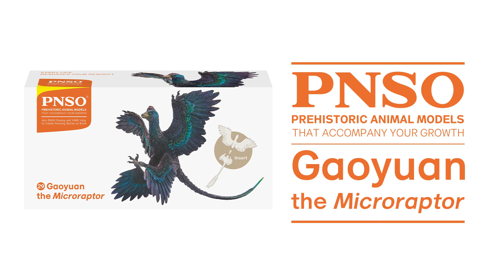Gaoyuan the Microraptor 7: The Body | Learn to Draw Dinosaurs with ZHAO Chuang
When drawing the whole body of Microraptor, we must first mark the relative sizes of its various parts on the paper. Microraptor had a very long tail. When drawing, pay attention to the position of its tail in the picture. We choose a side view and let the two pairs of wings of Microraptor stretch out as much as possible, so that we can fully outline its feathers. Check the video to find more.
Gaoyuan the Microraptor from the PNSO Prehistoric Animal Models series is available from PNSO online stores.